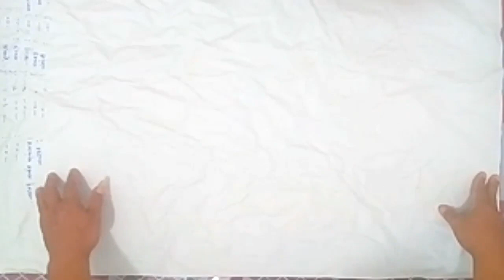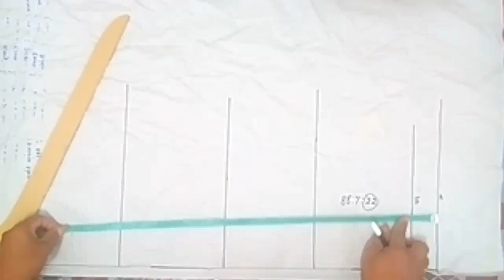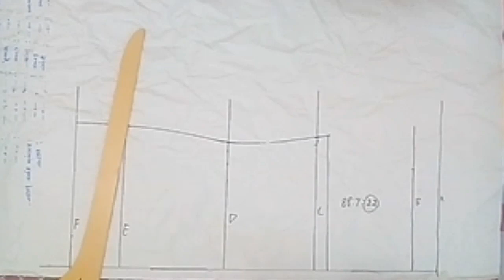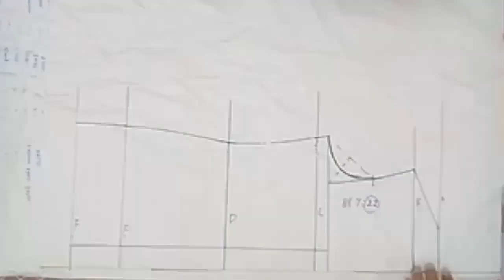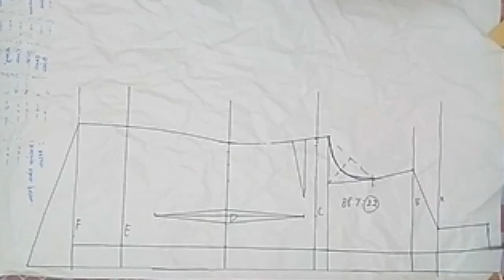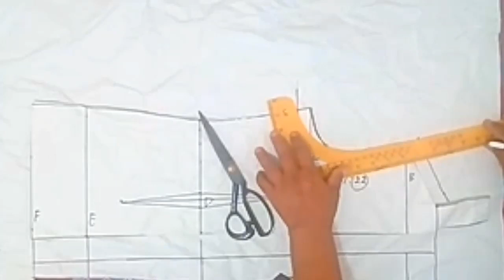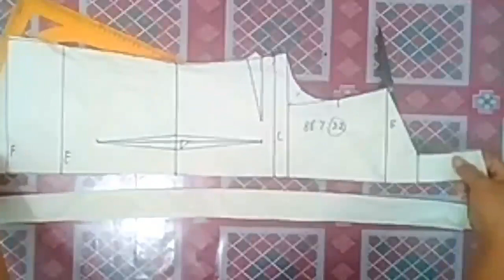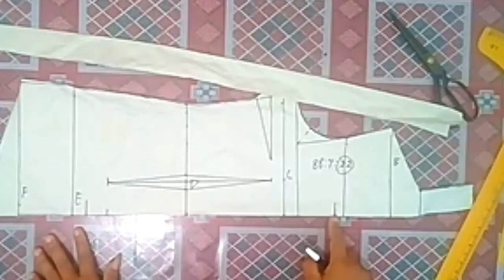cara mudah membuat pola dasar kebaya kutu baru #2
video ini mempelajarkan tentang cara membuat pola dasar kebaya kutu baru
berikut penjelasan nya..
selamat menonton video ini dn bila ada yg belum bisa d fahami silahkan di pertanyakan d kolom komentar.

Tutorial cara membuat kerung lengan

menerima kursus online via WA
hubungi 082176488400